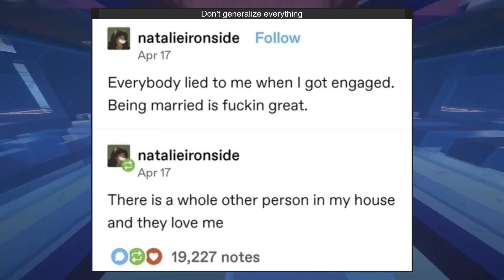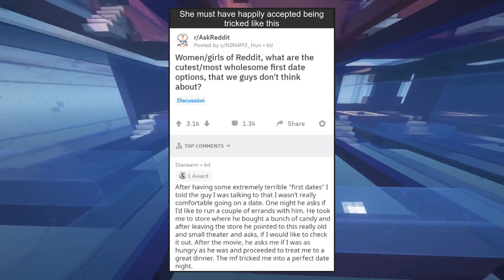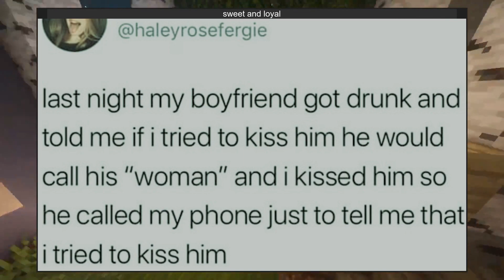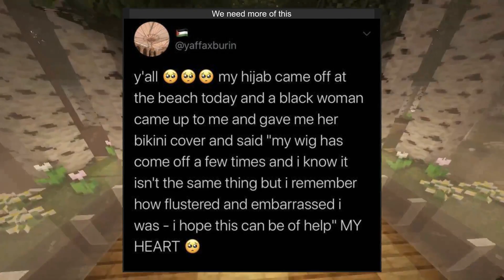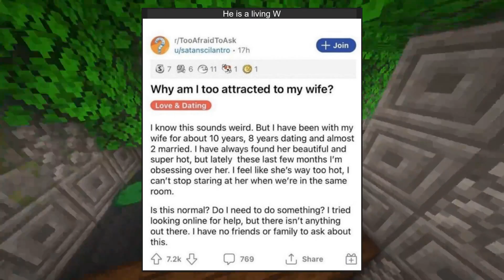r/wholesomememes | Thank you for all your hard work :)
Monthly top posts!